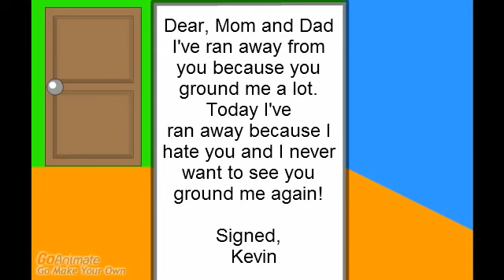Kevin Runs Away